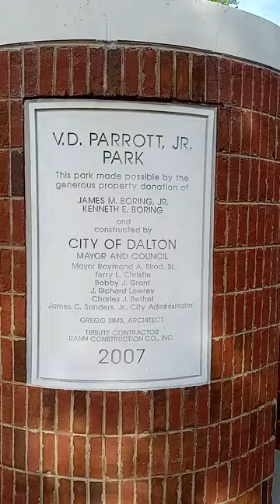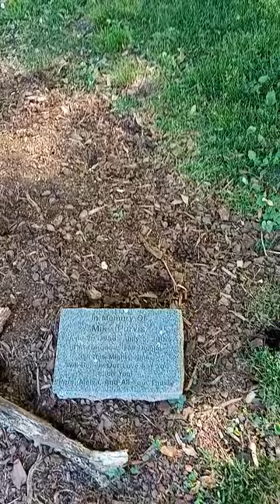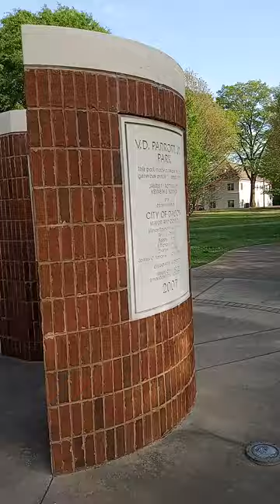V D PARROT PARK - FORMER DALTON UTILITIES CEO - MONEY ENTREPRENEUR - OLD SCHOOL 🎒